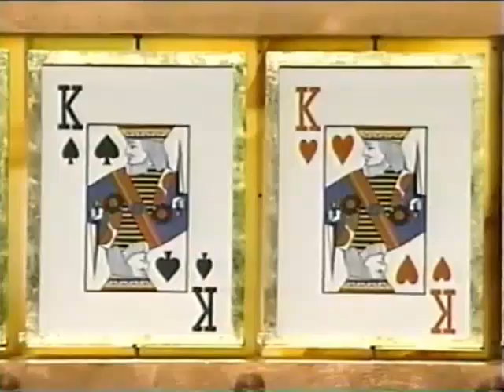Card Sharks (2001)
Oh, boy. What should I start with?